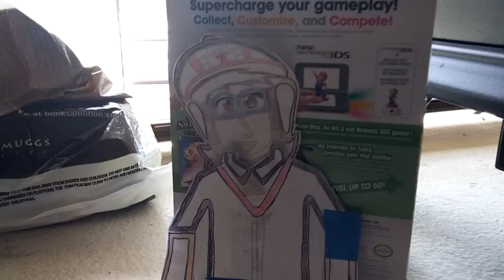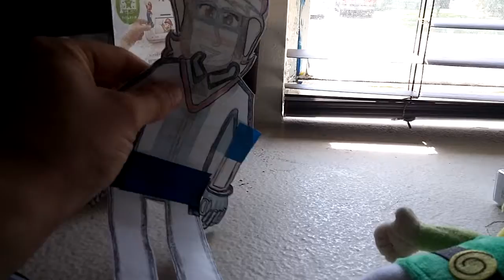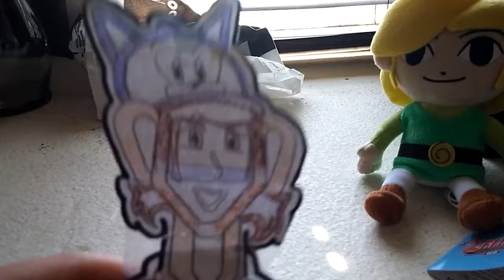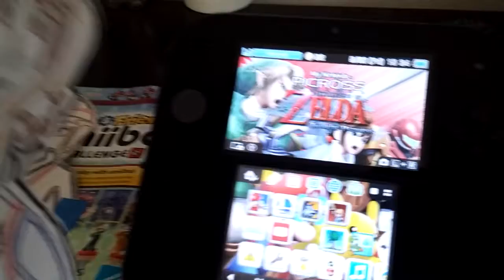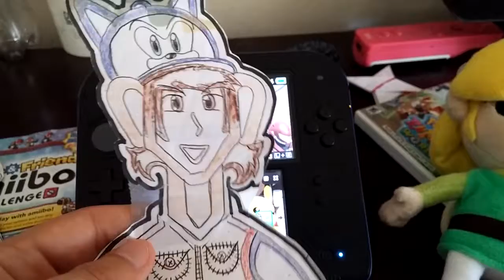BassX: Unboxing Toon Link & 3 New Games & My Nintendo Picross: The Legend of Zelda Twilight Princess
Ahola and Konnichiwa, My Tomodachies!~ Today you're going to watch unboxing Toon Link Plush and we have 3 new games: Super Mario 64 DS, Sonic Chronicles: The Dark Brotherhood and Mario & Sonic at the London 2012 Olympic Games for Nintendo 3DS and also especially we have a special downloadable game for Nintendo 2DS: My Nintendo Picross: The Legend of Zelda: Twilight Princess!~ I hope you like this video plus we have a special bloopers!~ ^u^